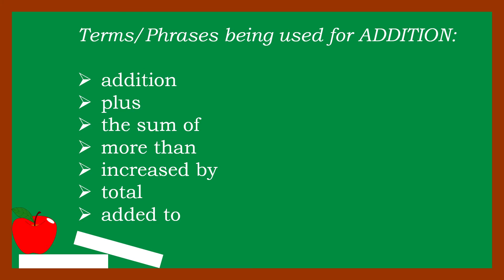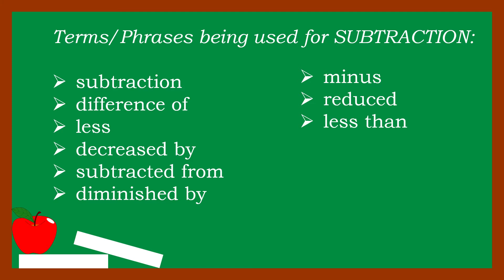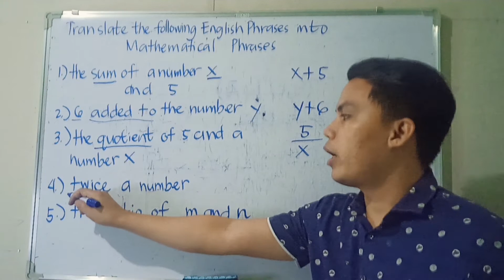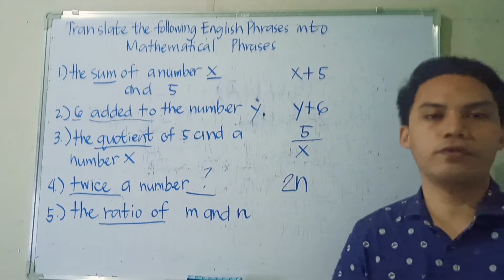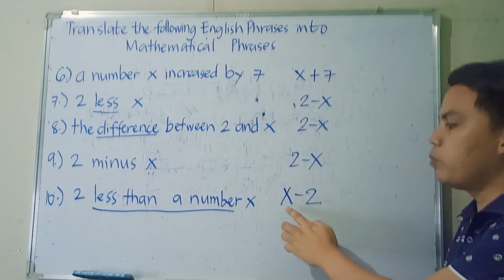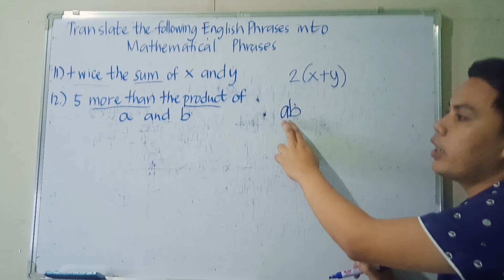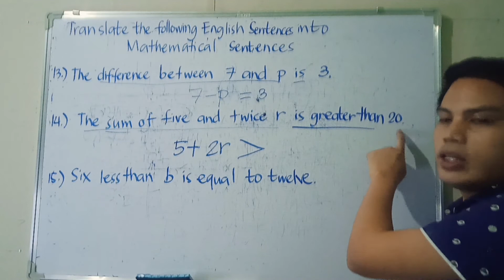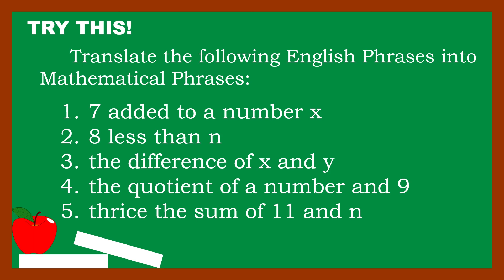Translating English Phrases and Sentences to Mathematical Phrases and Sentences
This video is all about translating English Phrases and Sentences to Mathematical Phrases and Sentences. Each operation corresponds to a particular symbol. Being able to translate words into symbols is essential in solving word problems using algebra.  I hope that you will learn a lot in this video!